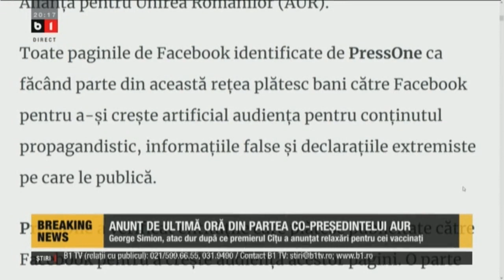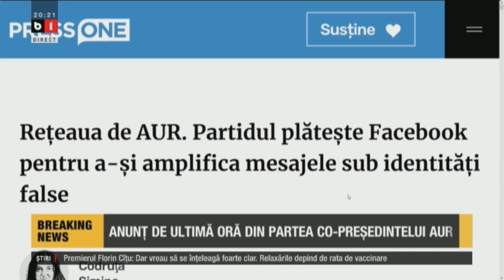DOSAR DE POLITICIAN. RELAXARE SI BENEFICII PENTRU VACCINATI, P2/2